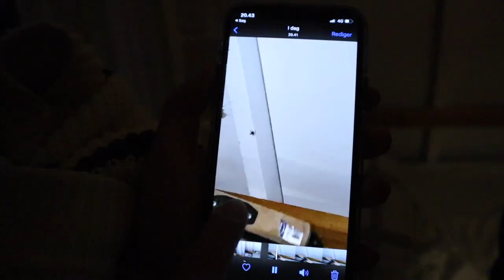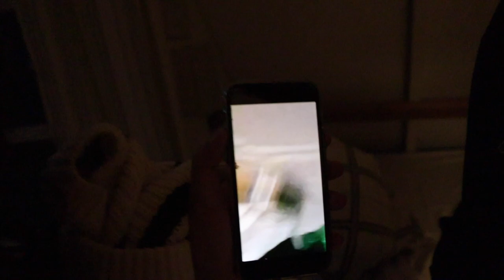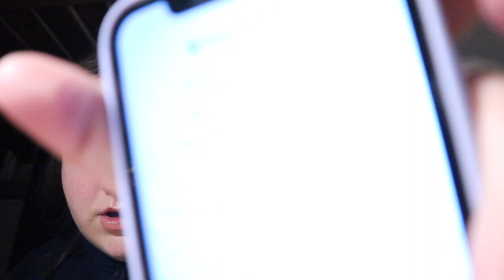Field trip to Tidsvilde - Niels Brock Trip - My Life In Denmark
Hi!
I hope you enjoyed! a fun and a bit jumby video from a fun field trip with my school. we explored the beach the town tidsvilde, we had a bon fire and had a lot of fun with soccer and making bracelets.

Basic info:
Age: 18
Birthday: July 16th 2003
Exchange year: 19/20
Placement during exchange: Usa, Michigan
Nationality: Danish
School: Det Internationale Gymnasium Niels Brock